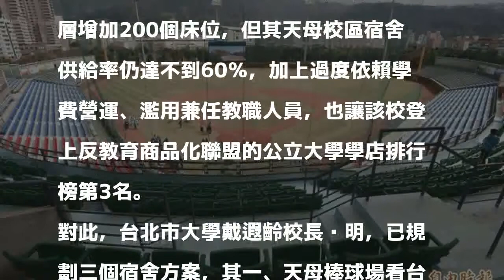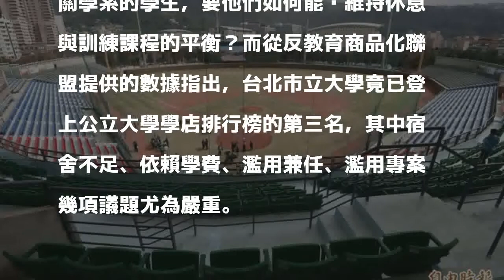北市大淪公立學店 竟要在天母棒球場看台下建宿舍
〔記者郭安家／台北報導〕文化大學大群館爭議引發社會討論學生宿舍問題，台北市議員阮昭雄今於議會質詢指，台北市立大學從104至106學年度，雖然中間層增加200個床位，但其天母校區宿舍供給率仍達不到60％，加上過度依賴學費營運、濫用兼任教職人員，也讓該校登上反教育商品化聯盟的公立大學學店排行榜第3名。

發表評論評論如下。